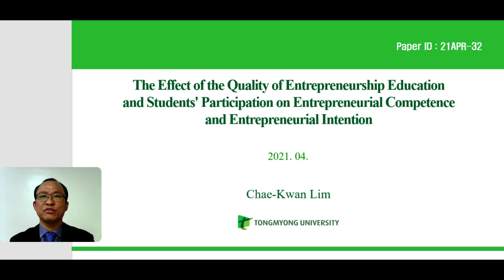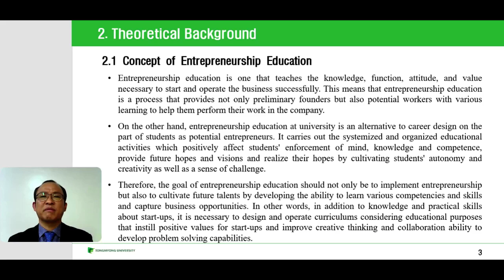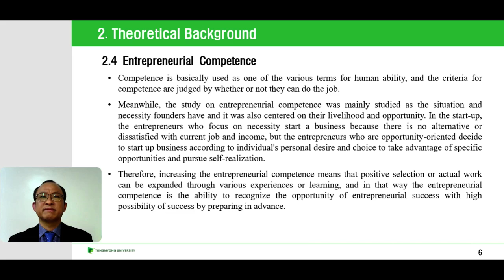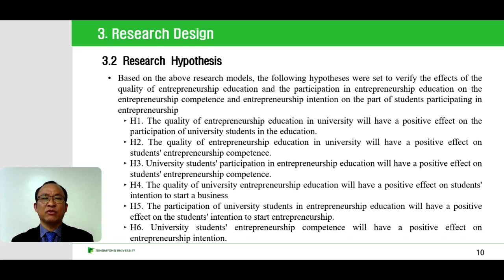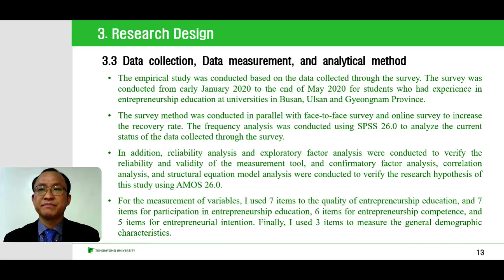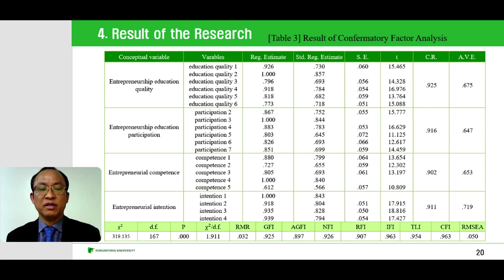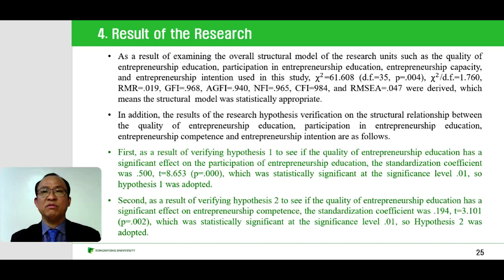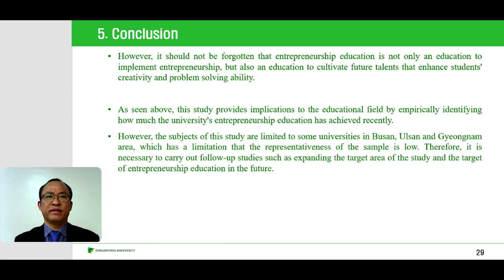FoCoS.IDIC.20210424.O.Session1.33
The Effect of the Quality of Entrepreneurship Education and Students' Participation on Entrepreneurial Competence and Entrepreneurial Intention (Chae-Kwan Lim)